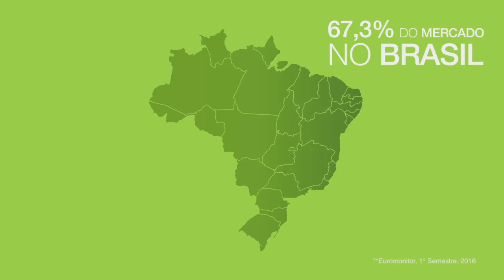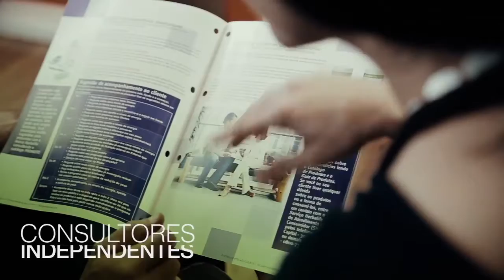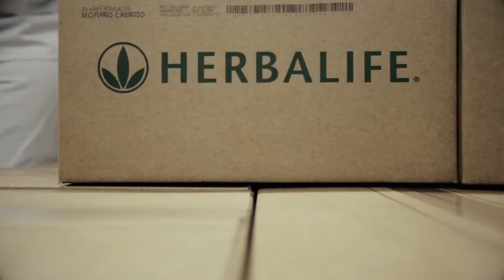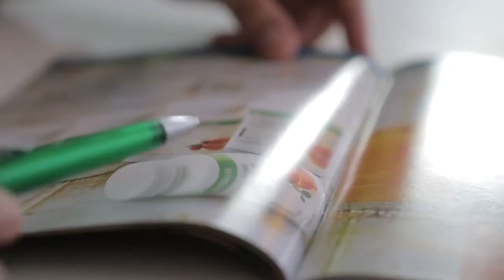Vídeo Institucional Herbalife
Confira o vídeo Institucional da Herbalife,e saiba como a empresa apoia e incentiva as pessoas a adotaram um estilo de vida saudável e ativo no Brasil e no Mundo, através de produtos de gerenciamento de peso e nutrição,e milhares de consultores que que​m motivam os consumidores a alcançarem seus objetivos.